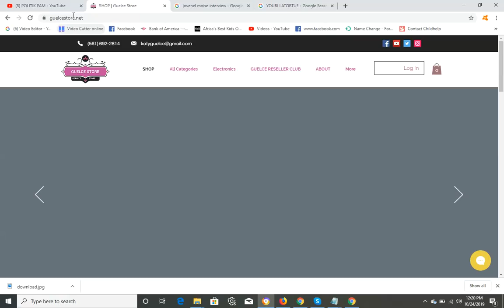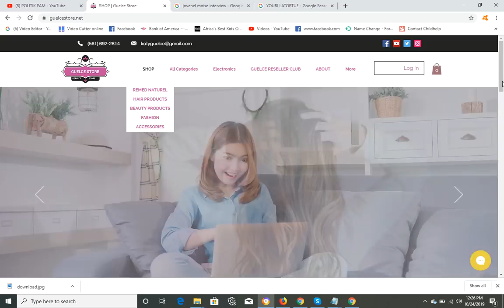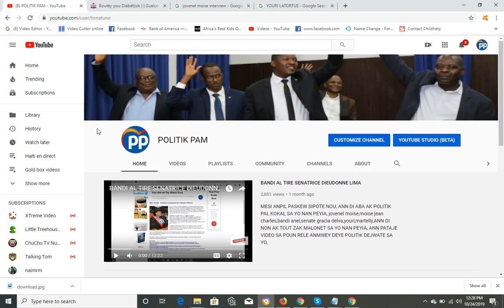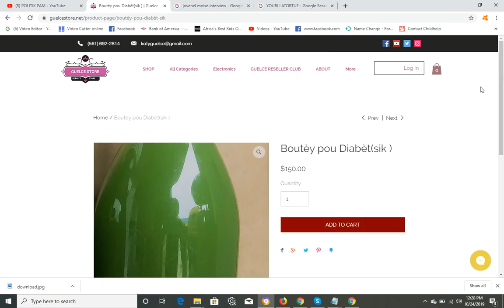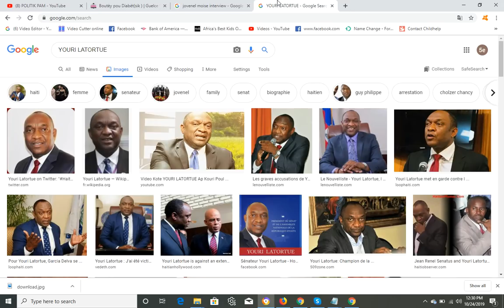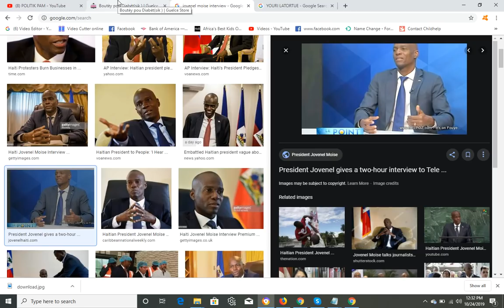YOURI MANDE DEMISYONE, MEN LI MENASE TOUYE JOVENEL